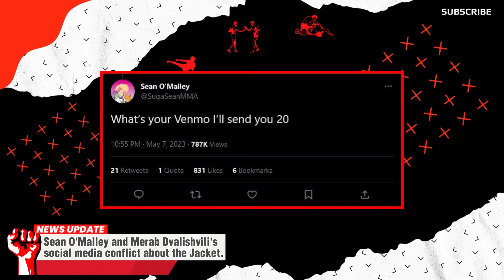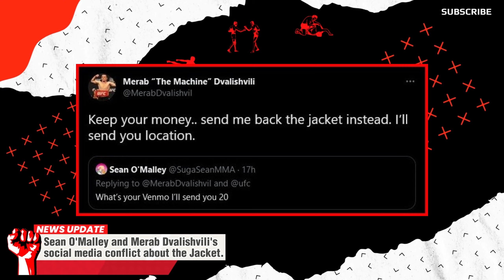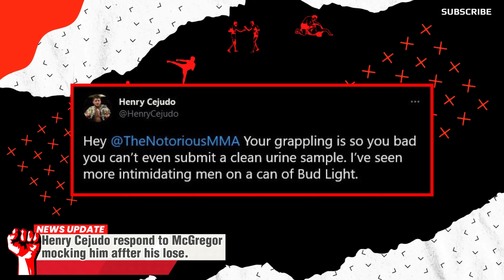Henry Cejudo Fires Back AT Conor McGregor! Dana White on Chimaev's Extended Absence from Fighting.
Conor McGregor's comments after Cejudo's defeat. In a video posted on social media, McGregor mocked Cejudo's fighting style and mimicked his movements, suggesting that he could have won the bout with a few little adjustments. Given his relationship with Cejudo's close friend and major competitor, Khabib, McGregor's remarks are not surprising. Dana White on Chimaev's Extended Absence from Fighting. Merab Dvalishvili steal Sean O'Malley Jacket.

Todays News:
0:00 Intro.
0:02 Sean O'Malley and Merab Dvalishvili's
social media conflict about the Jacket.
1:03 Dana White,recently responded about
Chimaev's absence from the octagon.
1:58 Henry Cejudo respond to McGregor
mocking him affter his lose.
3:36 Ending